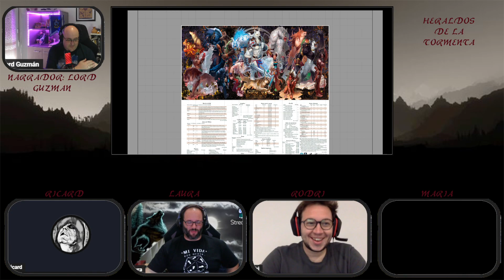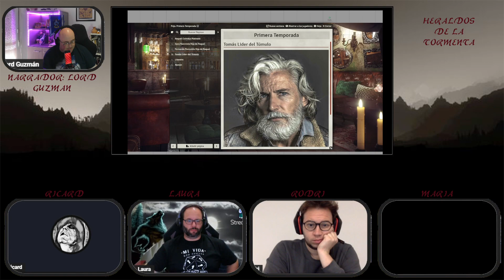Heraldos de la Tormenta (Hombre Lobo H20) 1Temporada 4ª Sesión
Los ancianos juegan sus cartas para tratar de conseguir que los chicos elijan a un Totem u a otro. Pero, será la manada la que unida decida realizar el ritual de vinculación al totem. Además los chicos reciben información del paradero de uno de los lugartenientes de Obsidiana.

No olvides subscribirte al Castillo de Lord Guzmán.